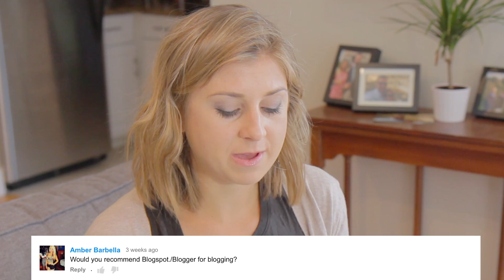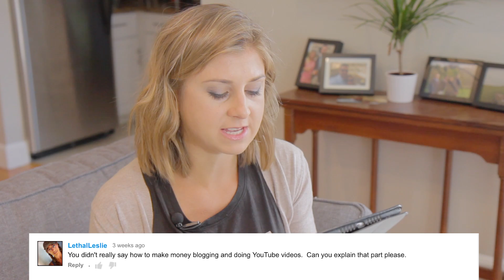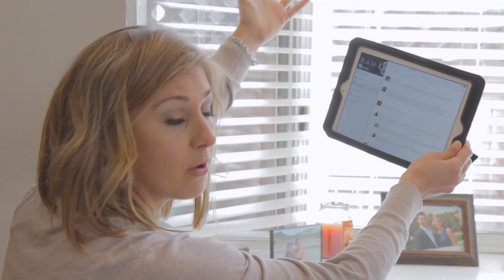Start A Blog + New Career Q&A Follow Up